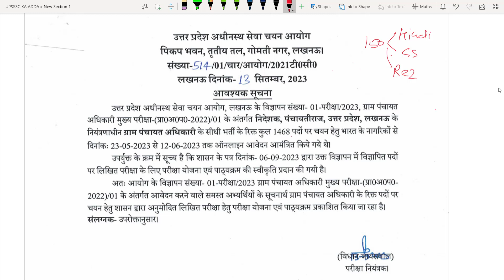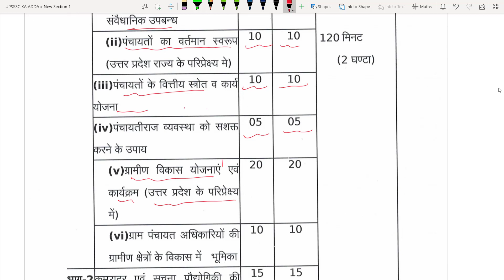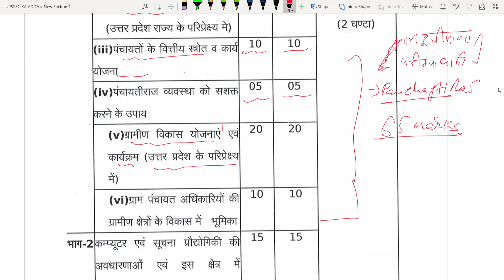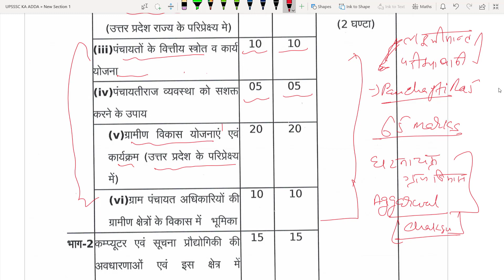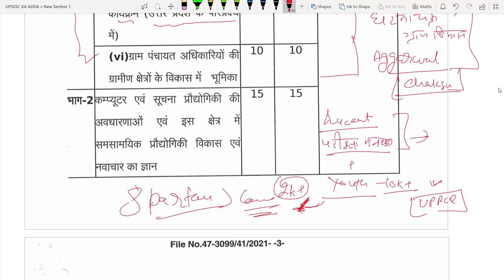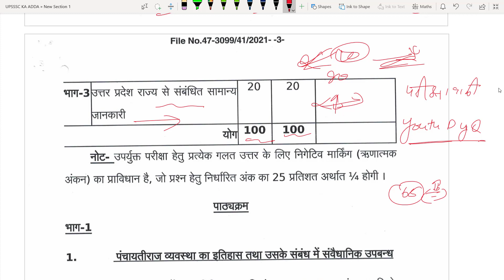UPSSSC VPO SYYLABUS & BOOKS || TAVISH MALIK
All Competitive Exam Entrance Preparation with MCQ, Test Series and Solution

At UPSSSC KA ADDA, India’s best learning platform, we always strive to work hard to make your learning experience better.

With the all new UPSSSC KA ADDA, explore a whole new way of cracking your dream exam! Prepare for  SSC Exams, Railways exams, State PSCs, other competitive exams and CBSE Class 6 - 12 with India’s Top Educators. Take Test Series, Doubt Solving Sessions, Batch Courses and learn for 10+ subjects from the comfort of your home!

From concepts to cracking it, the UPSSSC KA ADDA is a one stop solution for all your learning needs. Today, choose learning with UPSSSC KA ADDA and take a step towards success. Attempt Free Mock Tests and Quizzes.

Features of the UPSSSC KA ADDA :

The UPSSSC KA ADDA App enables you to get unlimited access to Courses, Live Classes, Mock Tests, Quizzes and more.